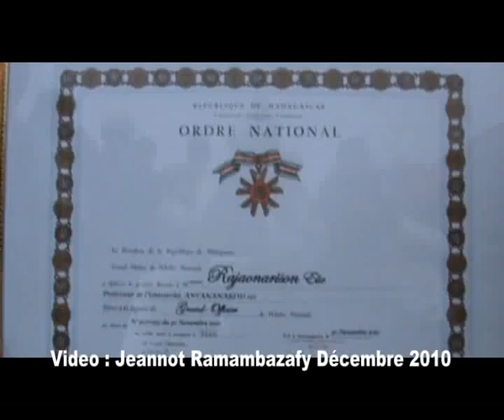Elie Rajaonarison : ENTERREMENT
1er décembre 2010. Dernière étape des funérailles d'Elie Rajaonarison : son enterrement au tombeau familial d'Ambohitrakely Avaratra. Au revoir mon ami, mon frère !